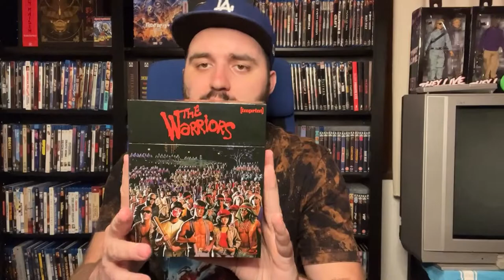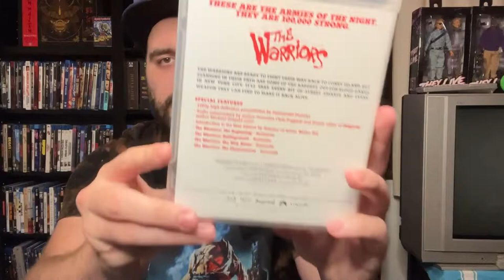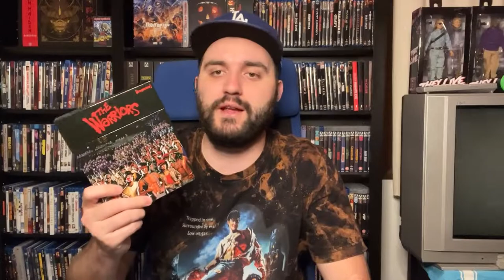The Warriors Blu-Ray From Imprint Is Still Great, Even With The Arrow 4K Out!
The Warriors is getting a brand new Bluray edition from Imprint! Check out this unboxing of The Warriors Limited Edition Bluray set, complete with the Director's Cut and Theatrical Cut on Bluray for the very first time! It's an awesome edition!